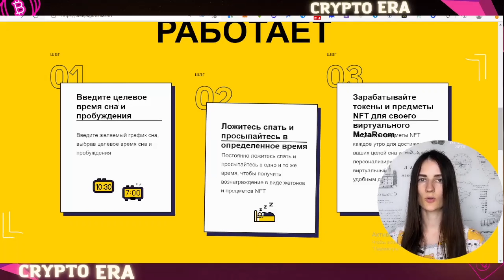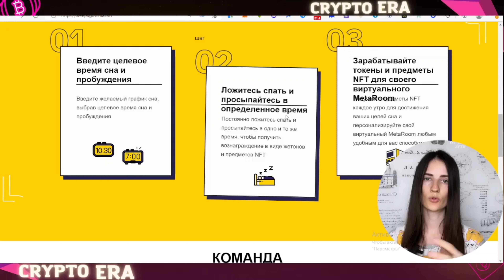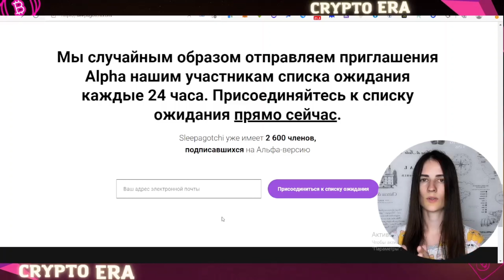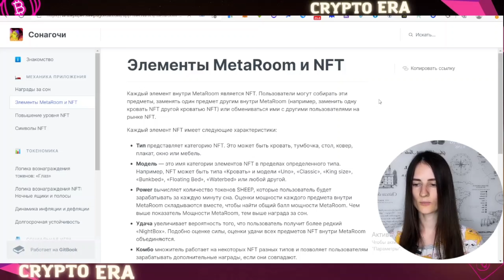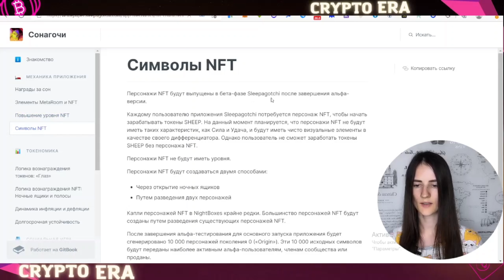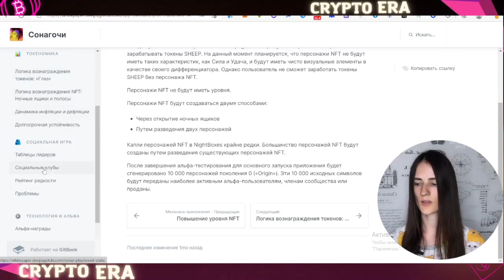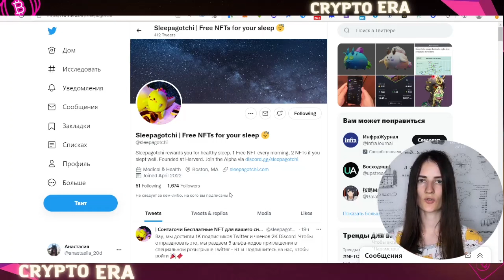SLEEPAGOTCHI | ОБЗОР ПРИЛОЖЕНИЯ | НОВЫЙ ГЕМ | СПИ И ЗАРАБАТЫВАЙ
Sleepagotchi - это мобильное приложение Web3, которое вознаграждает пользователей NFT и токенами за соблюдение здоровых привычек сна.